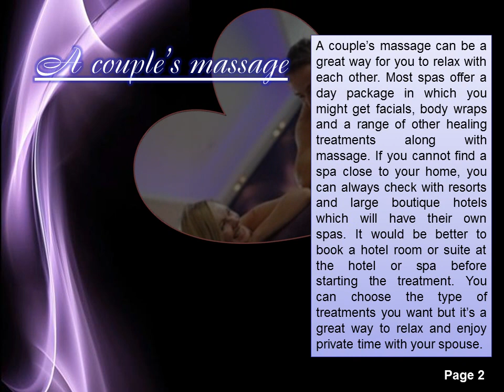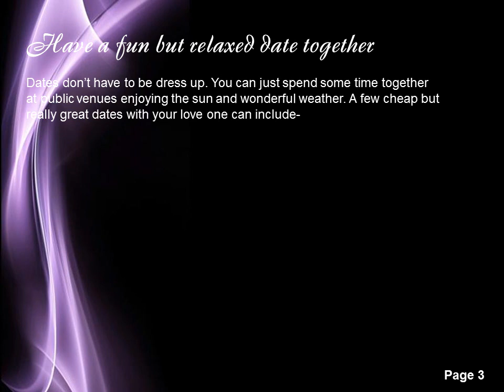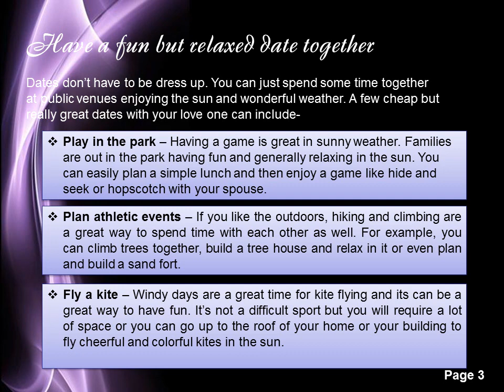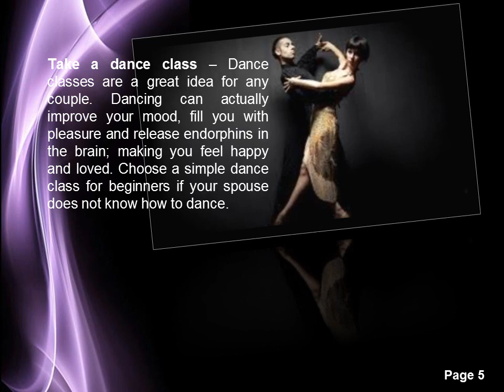Original Married Couple Date Ideas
Massage Envy Spa
16101 Ventura Boulevard, Encino, CA
Encino Place

Marriage is a great institution but it can be a very stressful one as well. Two people are thrown together continuously day in and day out dealing with day to day problems, children, money, etc and it can lead to familiarity. And we all know that familiarity breeds contempt and it actually banishes love entirely from the marriage. You need to connect with your spouse as people change with time. Their interests, thinking and behavior will change during the course of a marriage and rediscovering it other is another wonderful way to have fun, sex and romance in a marriage. We have a few ideas you can try out.